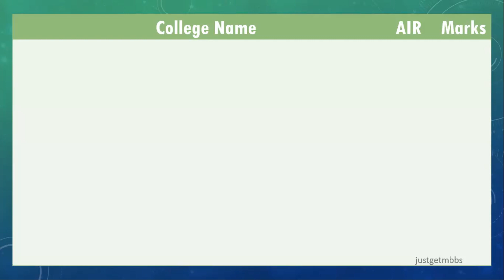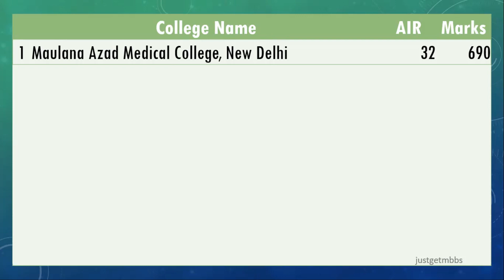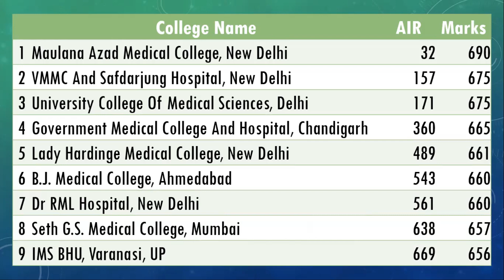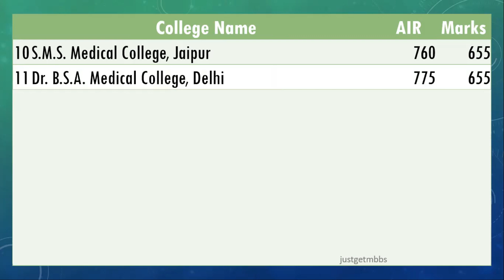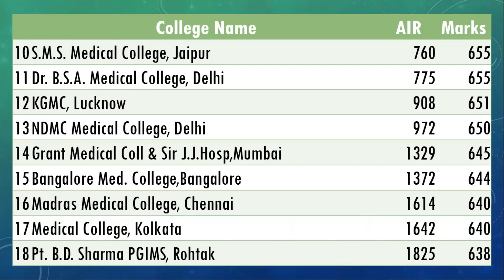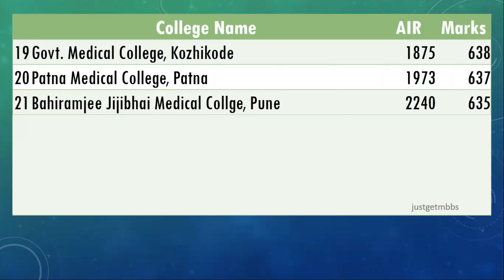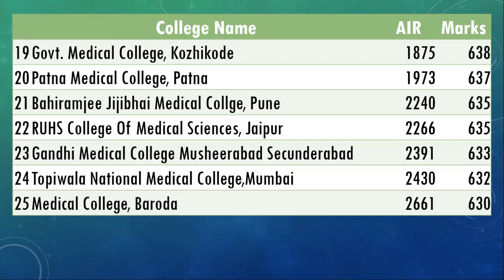Top 25 Medical Colleges in All India Quota | AIQ Cutoff 2019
In this video, I have given you the list of top 25 medical colleges in All India Quota. The ranking of these top 25 colleges is based on the NEET cutoff in 2019 during MCC's 15% All India Quota counseling.
While NEET cutoff alone cannot be used to rank the colleges, it might be an useful indicator. I would say that these are the most preferred medical colleges than calling them the top colleges or best colleges.
This list will help you during the choice selection and choice locking for AIQ Counseling.